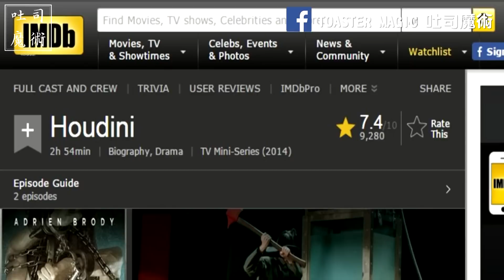魔術師必看！《胡迪尼》影集介紹 │ Houdini │ 吐司魔術